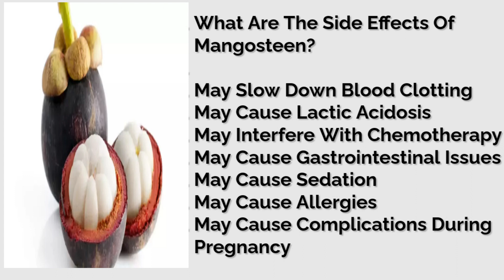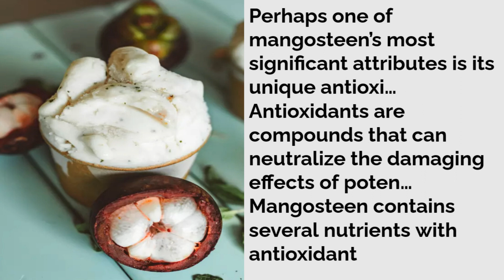Benefits and side effects of Mangosteen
Mangosteen, often called queen of fruits features a thick purple rind and juicy segmented white flesh. renowned for its sweet-tart flavor, it is rich in antioxidants and vitamins. the fruit is prized for its delicate taste and numerous health benefits.